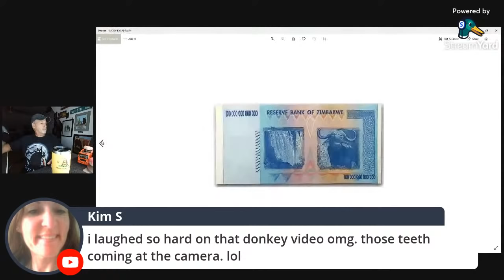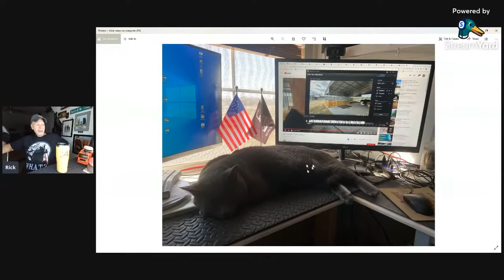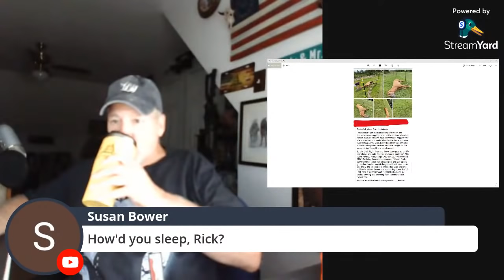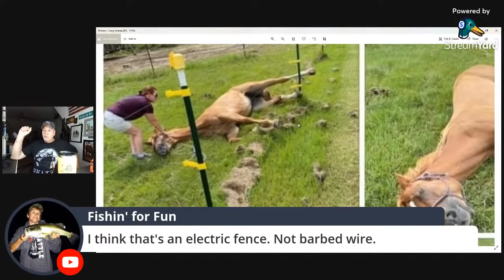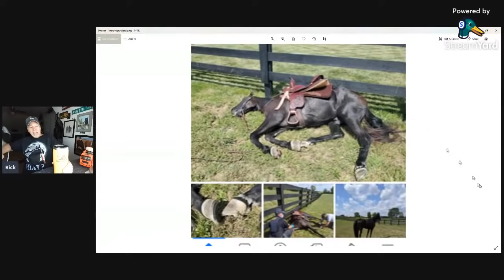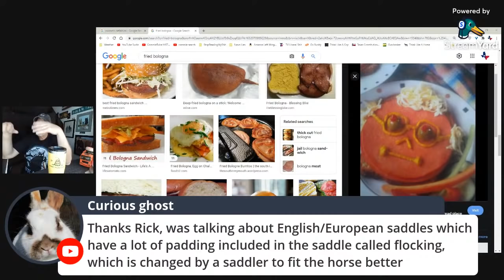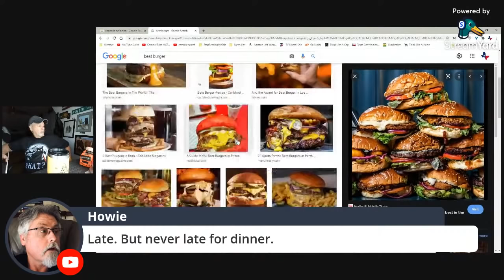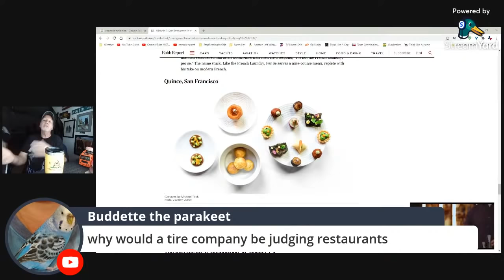LIVE - Distracting For Medical - Explaining Pictures and Website - Thinklikeahorse.org